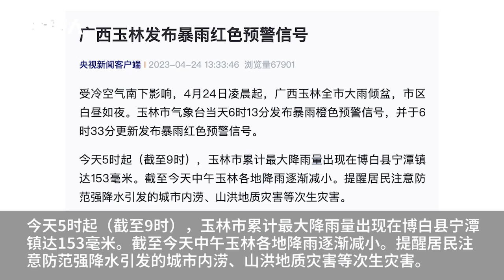广西玉林发布暴雨红色预警信号